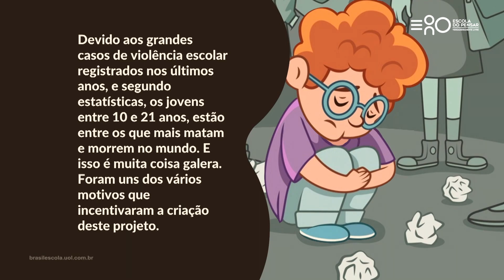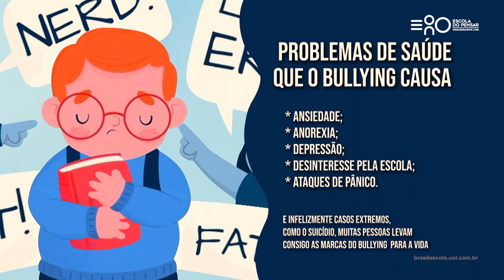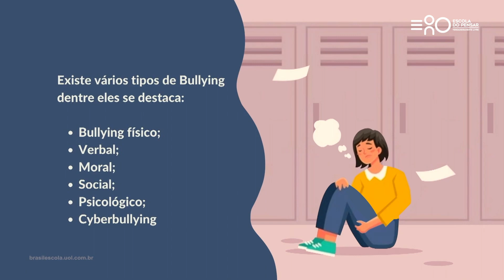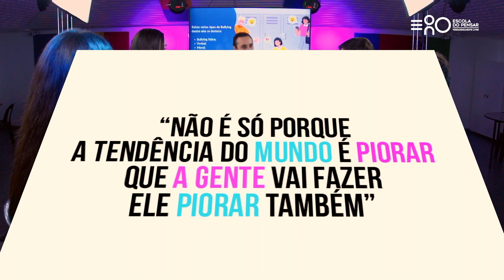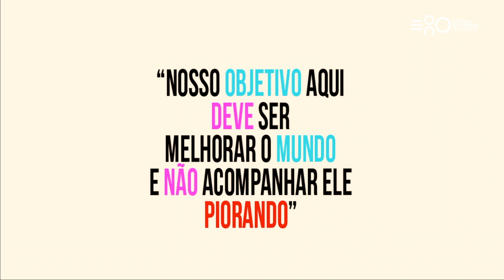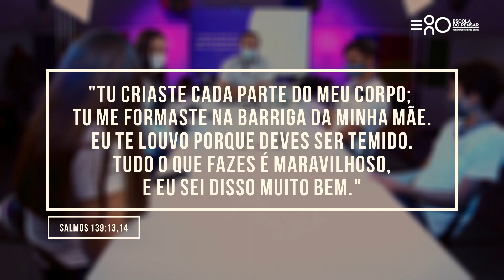Bullying Explained - Escola do Pensar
Nossos alunos tiveram a iniciativa de colocar em debate um tema delicado que é o Bullying.
O que é o bullying?
Quais implicações sociais e psicológicas?
Como combater o bullying?
O que Deus diz sobre o bullying?

Todo este programa foi criado, dirigido e editado por alunos do Programa Genius da Escola do Pensar.
Qualquer aluno da escola pode e deve participar. Informações com a diretora Thalita.